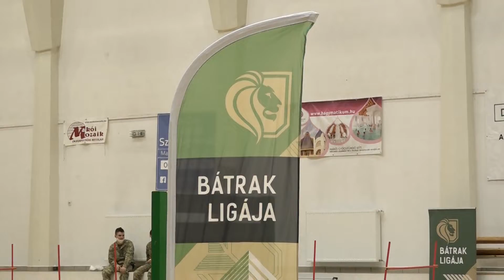Bátrak ligája - SportÉlet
Íjászat, lövészet, különböző akadálypályák és helyzetfelismerő gyakorlatok – csak néhány azon állomások közül, amelyeken a résztvevő fiataloknak túl kellett jutniuk a Bátrak Ligája versenysorozat makói fordulóján. A kezdeményezést a Honvédelmi Sportszövetség hívta életre még évekkel ezelőtt, az eseményre Dr. Simicskó István elnök is ellátogatott.